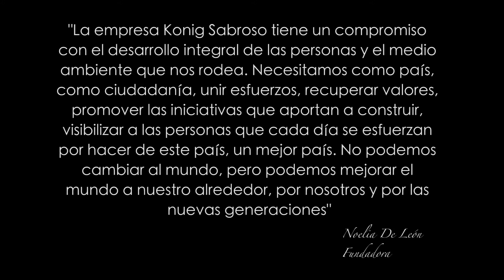Konig Sabroso haciendo Responsabilidad social con la comunidad nacional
Este video, producido por la Pyme Cocreaciones,  muestra la experienia de Pan  Konig en  su  labor de vìnculo responsable con la comunidad nacioal, a travès del apoyo a grupos de atletas y deportistas de Costa Rica.   Abril 2016